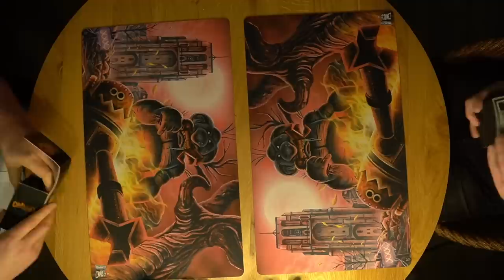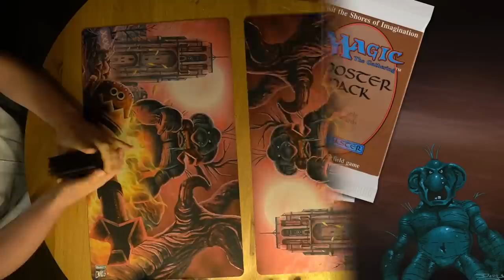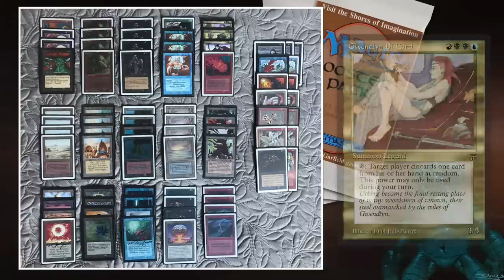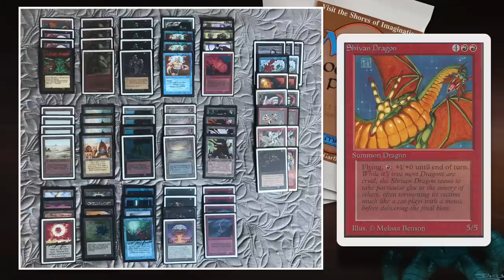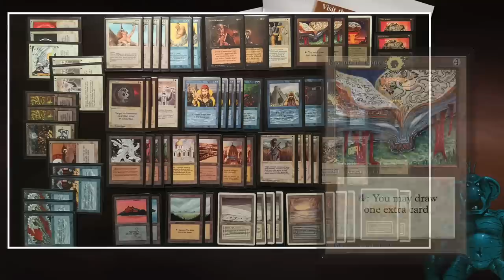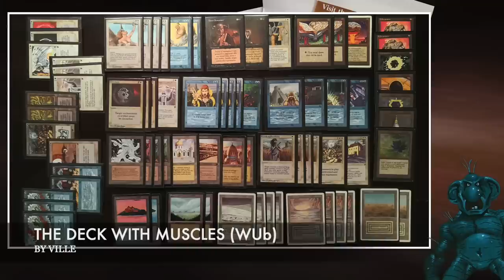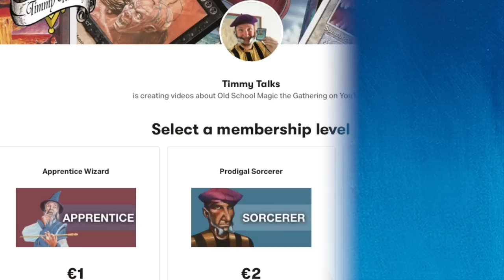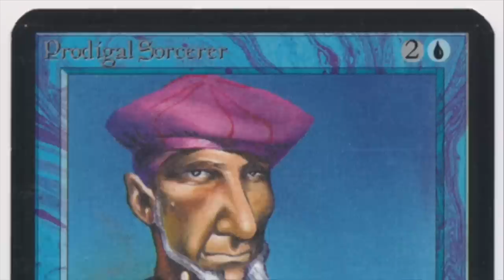Sol'Kanar's Troops (BUR) vs The Deck (UWb), Top 8 Uthden Troll Cup IV | OS MTG 93/94 | 633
We have reached the Top 8 of the Uthden Troll Cup IV, the MTG 93/94 tournament in Leeuwarden. In this round we see Dutch player Gijsbert pilot his blue, black and red deck against Ville from Finland, who is on a blue and white control list.

Decks: Sol'Kanar's Troops (BUR) vs The Deck (UWb)
Players: Gijsbert vs Ville

00:00 MTG 93/94
01:45 Sol'Kanar
04:58 The Deck

08:04 MTG Games